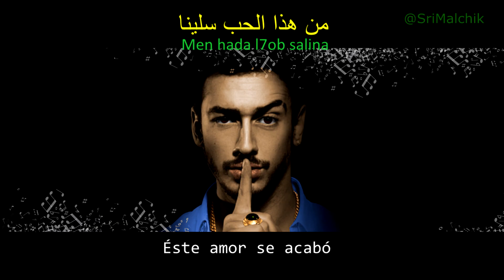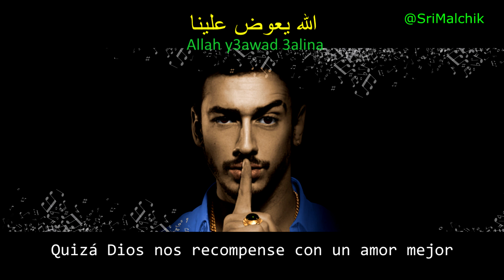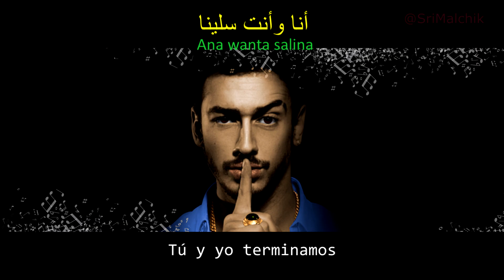Saad Lamjarred - Salina Salina (Español)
From Morroco this incredible song.